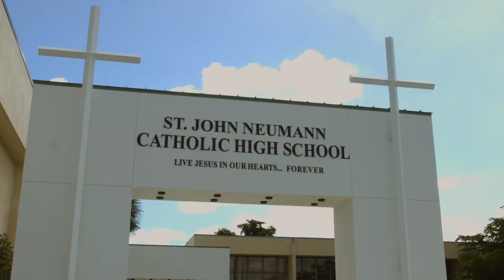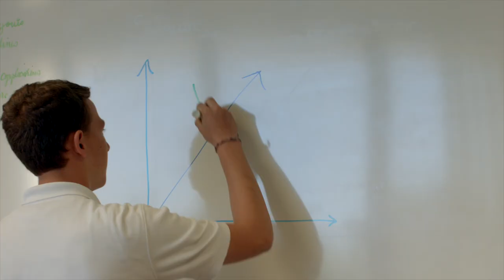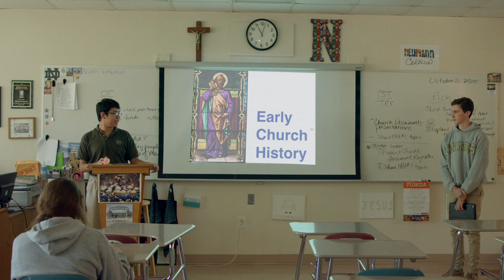The Neumann Difference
We invite you to experience St. John Neumann High School, Home of the Celtics.